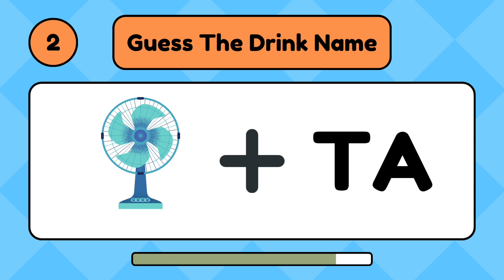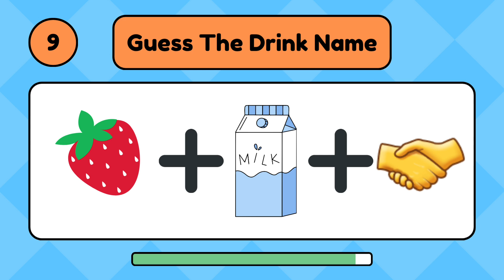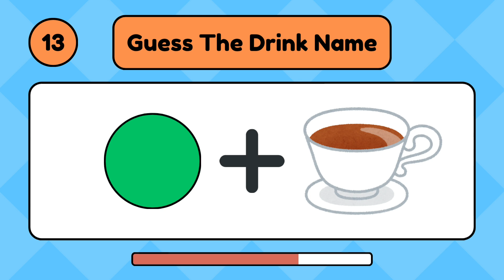Guess The Drink By Emoji Challenge | Quiz Master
Welcome to the ultimate Emoji Drink Challenge! 🥤🍹🍺 Test your beverage knowledge and decoding skills in this fun quiz. We've scrambled emojis representing various drinks, from classic cocktails to refreshing beverages. Can you decipher each emoji combination and correctly name the drinks? Put your guessing skills to the test and see if you can identify them all! Challenge your friends and family to join in the fun and prove who knows their drinks best. Get ready to enjoy the Emoji Drink Challenge!